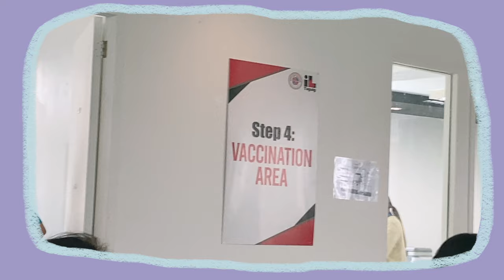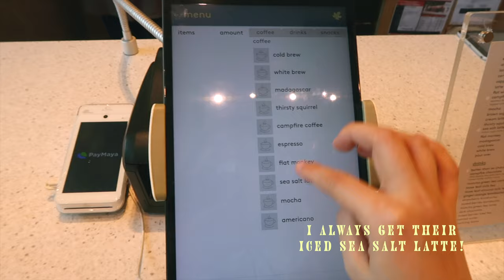vlog ✿ mini PR/Shopee haul, got vaccinated, & she be socializing! (Cocoy Diaries)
This vlog consists of some of the best days of my life this year! I hope you get to enjoy it as much as I enjoyed filming, and editing it! Finally getting back my grooooveeee ~ ☺︎︎ [tap for more] 💌

˗ˏˋ Be part of the COYmunity! 🧚🏼‍♀️ ˊˎ˗

     ˗ˏˋ e q u i p m e n t s ˊˎ˗
camera / canon g7x mark II / go pro hero 7

     ˗ˏˋ a b o u t  m e ˊˎ˗
• nickname is Cocoy
• ’94 baby
• i’m Filipino-Chinese

     ˗ˏˋ t a g s  ˊˎ˗